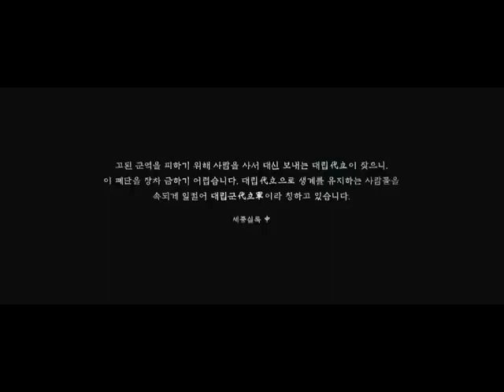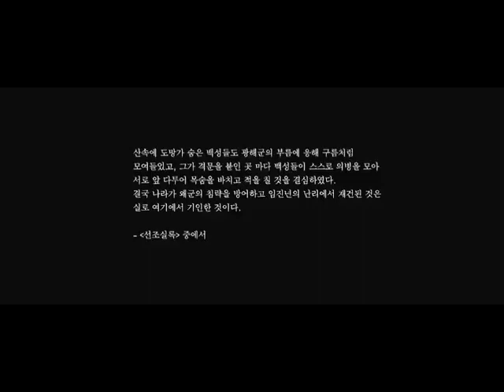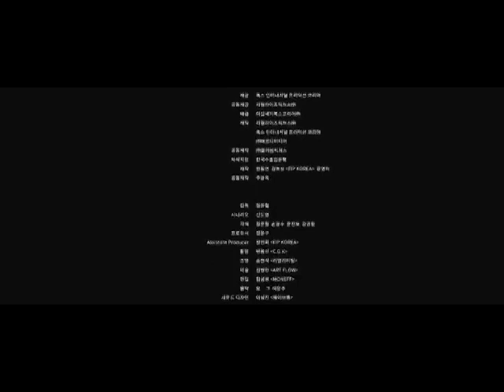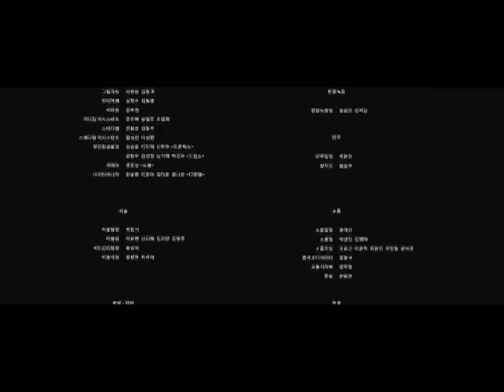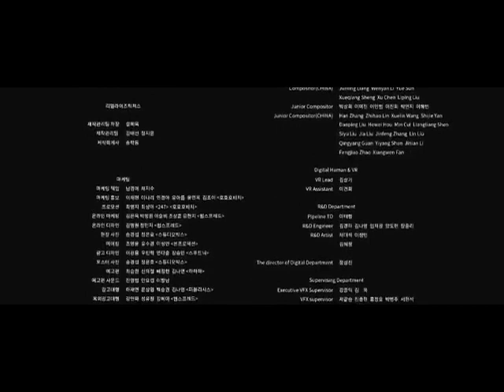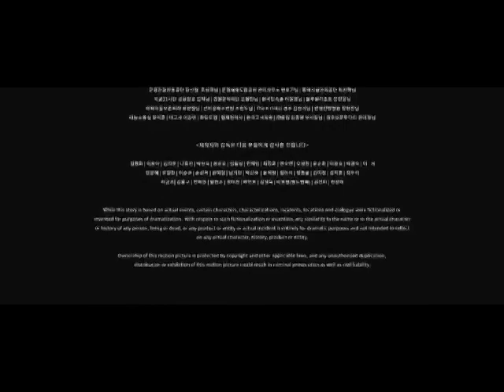TAGALOG DUBBED KOREAN ACTION MOVIE,LUPIT NG KWENTO /TAGALIZED MOVIE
✔ This video is not my own. We will remove it carefully.